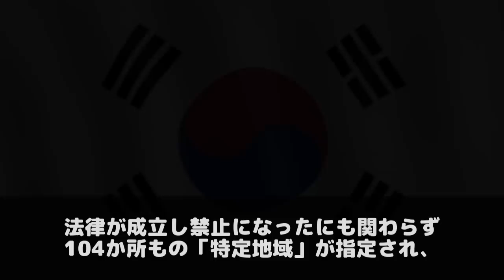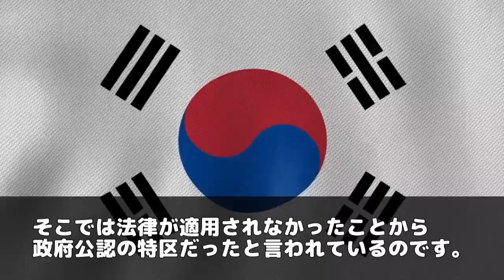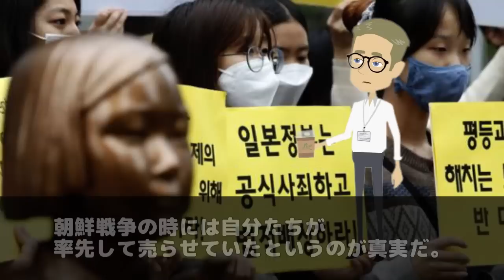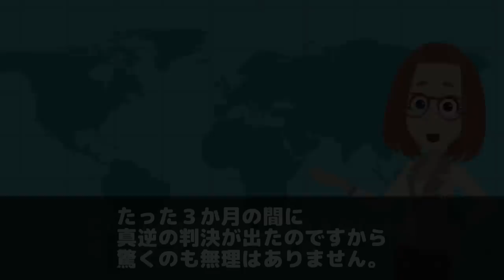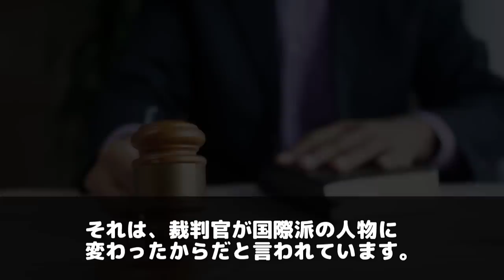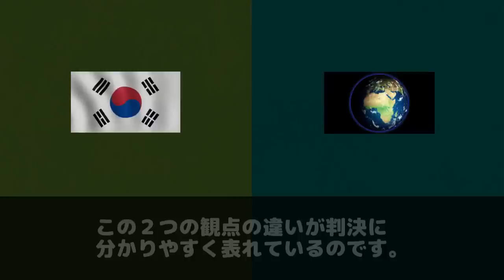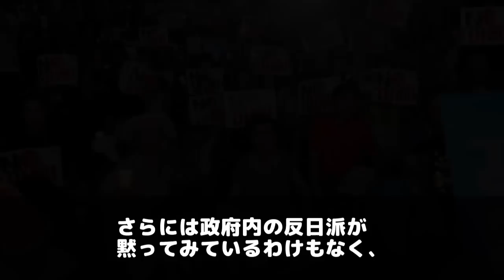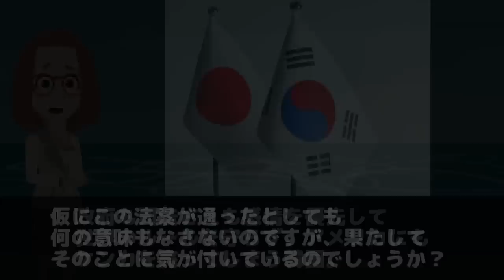【海外の反応】ついに韓国が日本だけでなく米国に対しても喧嘩を売り始めた！米軍慰安婦問題に米大統領もブチ切れ！！【世界のJAPAN】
‹タイトル›

‹引用›
■参考サイト